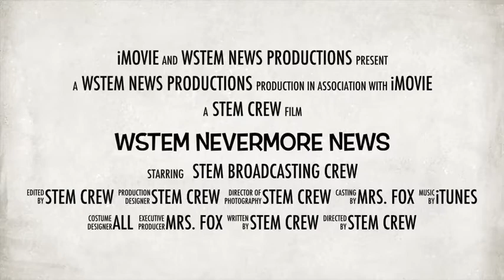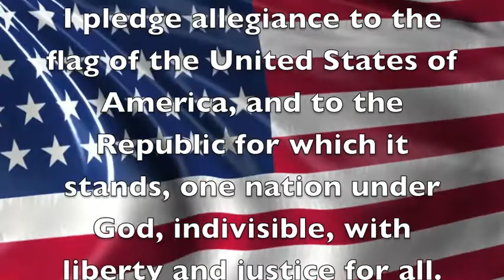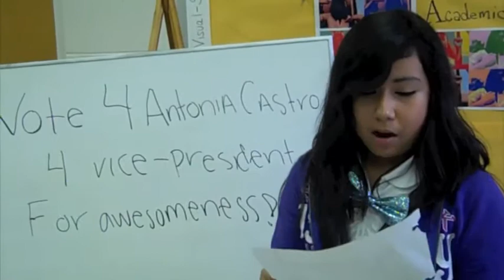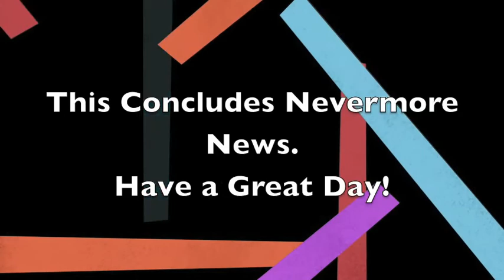October 9th, 2013 WSTEM Nevermore News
The third episode of WSTEM Nevermore news. Student council speeches are continued.